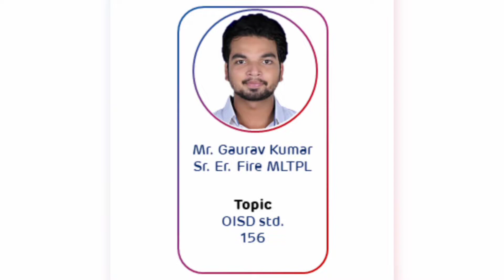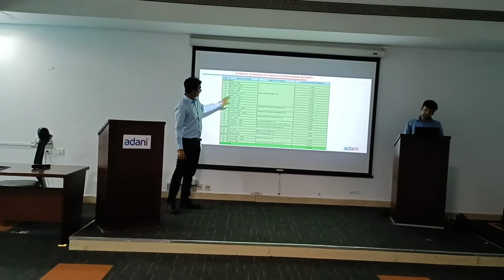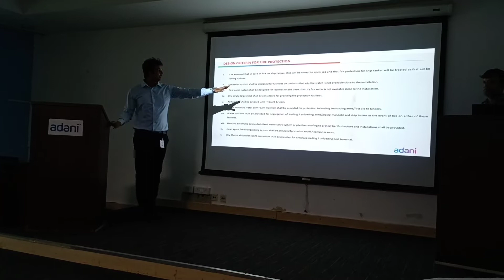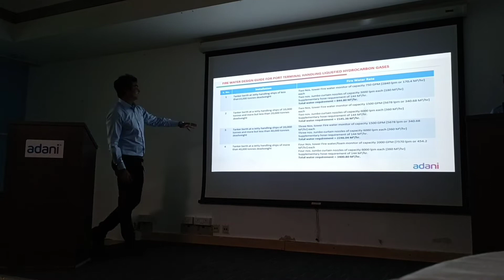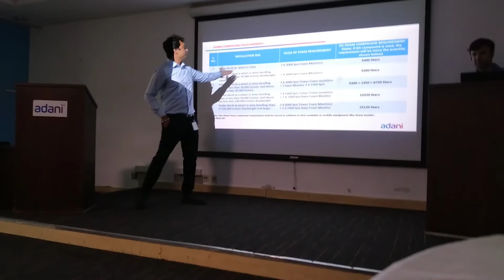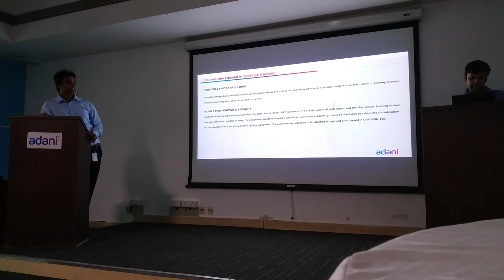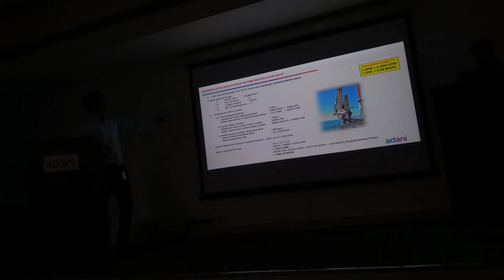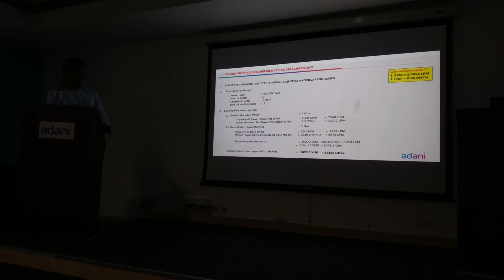Part -3 Industrial Fire Safety conference : OISD 156 standard